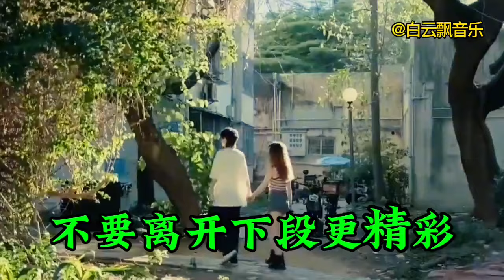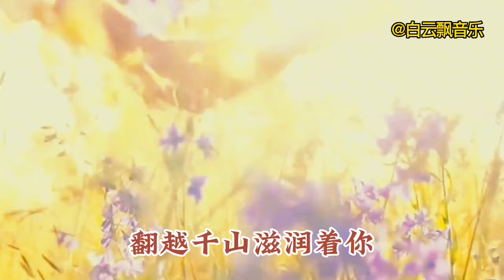男女对唱配音情歌红遍全网，旋律醉人，听的催人泪下，超级好听！